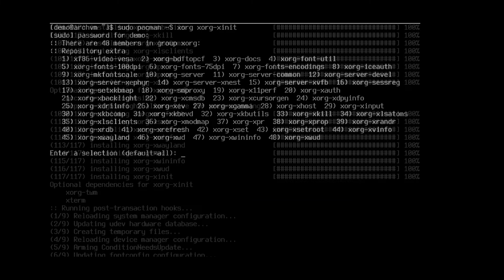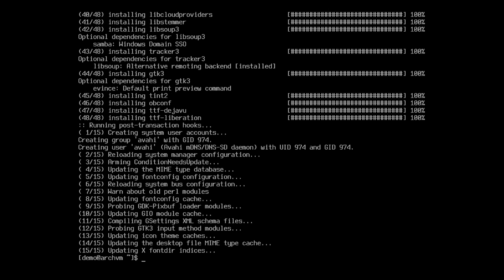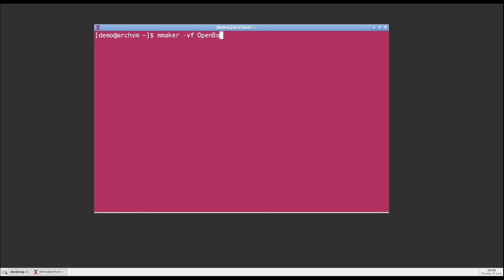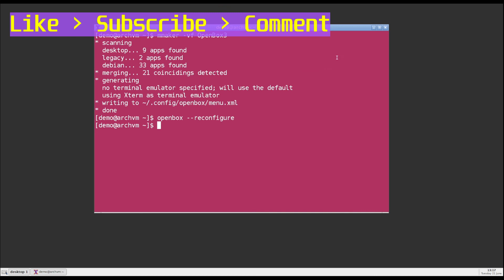Arch Linux install (OpenBox window manager) Part-3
Arch Linux install OpenBox window manager installation part 3,
Hi, this video is continuation of Arch Linux Installation EFI 2022, in this video I will show how to install Open Box window manger, with xinitrc, no display manager ok.